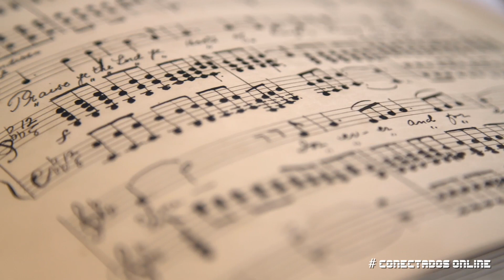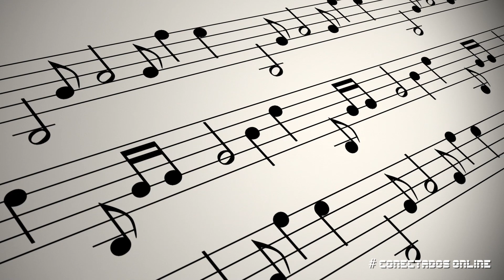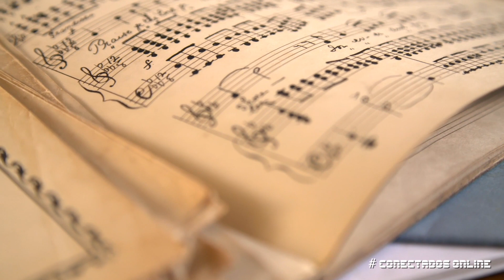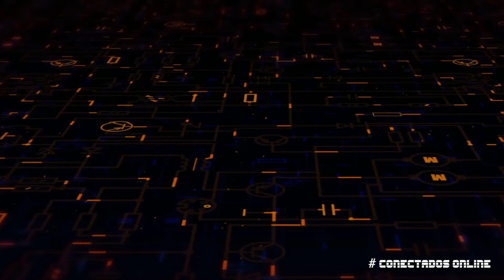"Conectados Online". LA Voz del Aula. Asignatura de Lenguaje Musical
Nuestro colaboradores y alumnos de la Escuela de Música Joaquín Ribera, Claudio Serra y Victoria Martínez profundizan y reflexionan sobre la asignatura de Lenguaje Musical. En esta tertulia, dirigida por Joaquín Ribera conoceremos entre otros aspectos, el proceso de aprendizaje adaptado a todas las edades, la interpretación de las notas, símbolos o signos que los compositores utilizan para escribir música, en definitiva, conoceremos el valor que tiene el lenguaje musical y su aplicación en los distintos procesos de aprendizaje musical, una asignatura que a muchos estudiantes de música se les resiste, pero a su vez es fundamental e indispensable para la interpretación de cualquier partitura a través de un instrumento.